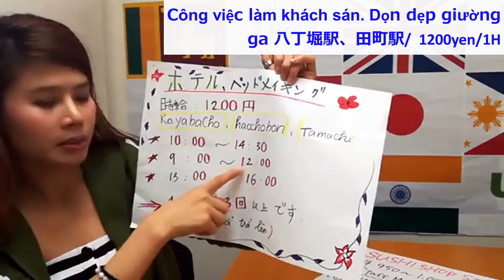Công việc làm khách sán. Dọn dẹp giường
株式会社ユナイテッドマインドジャパンは
「外国人採用をあたりまえに」をコンセプトに日本企業を支援する会社です。
外国人の採用、教育支援、就業支援、翻訳、通訳派遣、ビザの取得のご依頼も承ります。

・現在、4社に1社は外国人を採用していると言われております。
・2050年には日本の労働人口は約4割になってしまうと言われております。
・日本は、外国人の受け入れを推し進めるため、2019年4月から新しい在留資格の運用も
　スタートされました。

参考データ
・出入国管理及び難民認定法及び法務省設置法の一部を改正する法律案（法務省）
・外国人留学生／高度外国人材の採用に関する企業調査（2018年12月調査）

〇外国人採用関連ニュース

〇外国人採用のノウハウが知りたい方へ
・【特定技能】今、外国人を雇う時、絶対必要な知識！！新しいビザ制度【外国人雇用を考えている企業様必見】

〇外国人採用で拡がる可能性を知りたい方へ

〇日本で生活をした外国人のことをもっと知りたい方へ
・【海外の反応】日本に住むイギリス人が驚くほど変わった５つの事「もうイギリスには帰れない！」
・【衝撃】外国人が見た150年前の日本が凄すぎる…「人々は貧しい。しかし幸せそうだ」と・・・

〇Working in Japan Movie
ーーーーーーーーーーーーーーーー
外国人採用をあたりまえに
そして新たなイノベーションを創造する
株式会社ユナイテッドマインドジャパン（登録支援機関申請中）
外国人関連のニュースを常時配信中

〒170-0013
東京都豊島区東池袋1-48-10
　　　　　　25山京ビル221